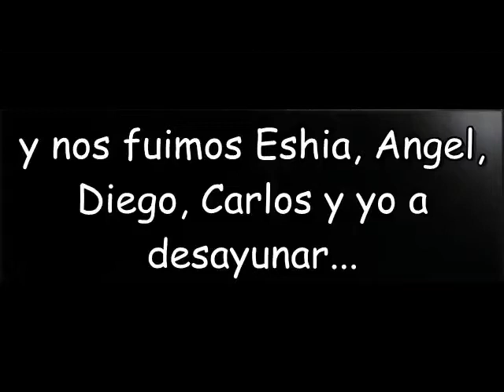Viaje a Madrid, Rockerz y Charito - JoseLuisVlogs7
Muchas gracias por todo y a todos por haber visto el video, espero que os halla gustado y espero que pronto se repita.
Por cierto, muy mona la chica de Rockerz, no tengo su numero ni nada, asique no me lo pidais. JAJAJAJA
Nos vemos en la proxima.

Subscribiros y darle a LIKE ;)

Aquí os dejo la página de twitter y facebook!!